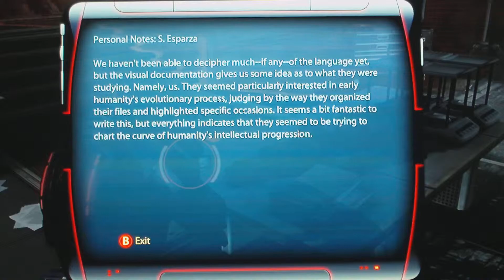Mass Effect 3 Part 6-Ashley Questions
Shepard, Ashley, and Liara continue to fight to the Prothean weapon information. Ashley questions Shepard after what happened at Cerberus.